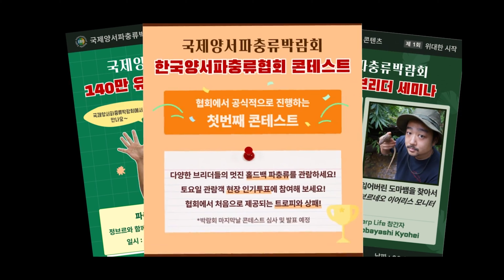이게 실제라고요?? 부산에서 찐 무천도사를 만나고 왔습니다ㄷㄷ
-네이버에 "주노농장" 검색!